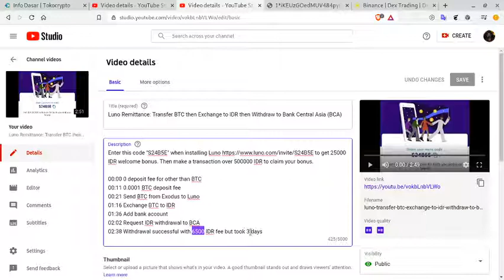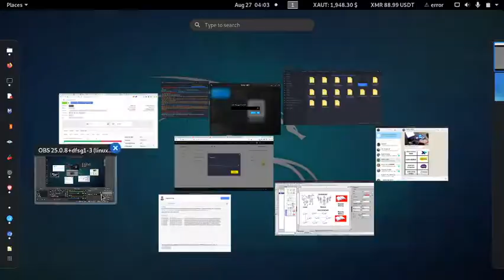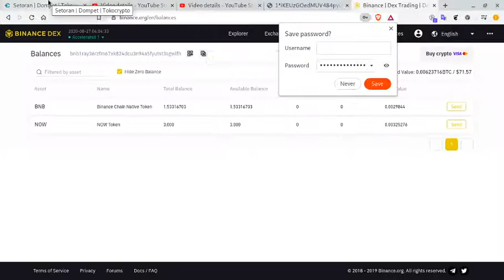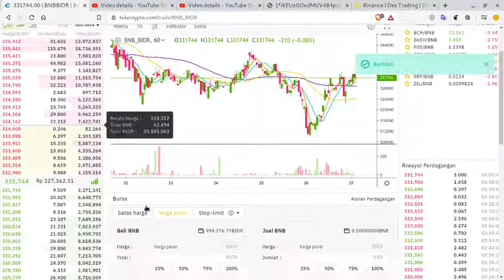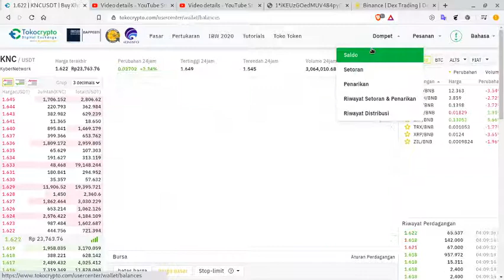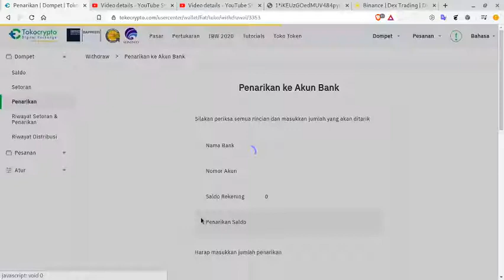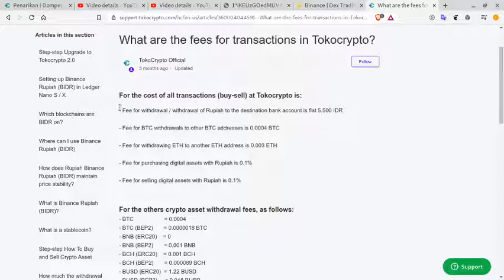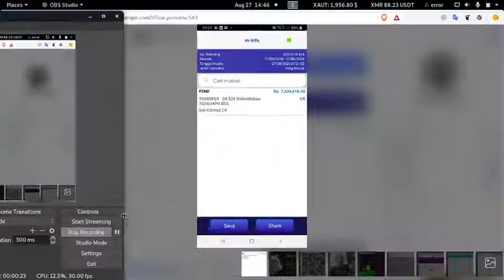Mencairkan Mata Uang Kripto ke BCA Melalui Tokocrypto dalam 1 Hari Kerja dengan Biaya IDR 5500 Flat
Daftar sekarang di dan dapatkan 75 Toko Tokens (TKO)!

00:00 Dicoba Indodax, Luno, dan sekarang Tokocrypto.
01:15 Ringkasan mengirim coin ke exchange, jual ke rupiah, dan tarik ke bank.
01:38 Tekan menu saldo dan pilih coin untuk disetor.
02:22 Contoh nyetor BNB.
04:40 Jual coin ke BIDR.
07:20 Pilih penarikan BIDR.
07:42 Tambah no rekening bank.
08:05 Tarik BIDR ke bank disini BCA saya.
09:35 Maaf salah ternyata biaya penarikan flat BIDR 5500.
10:45 Pagi-pagi Rupiah telah sampai ke BCA saya.

Daftar juga di dan masukan "S24B5E" untuk mendapatkan bonus Rp 25000 setelah melakukan transaksi lebih besar dari Rp 500000.